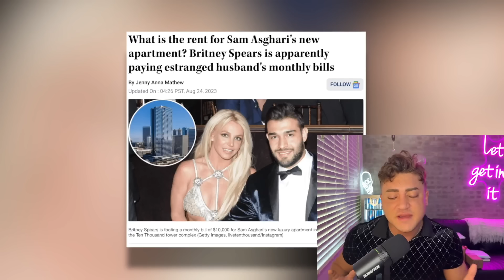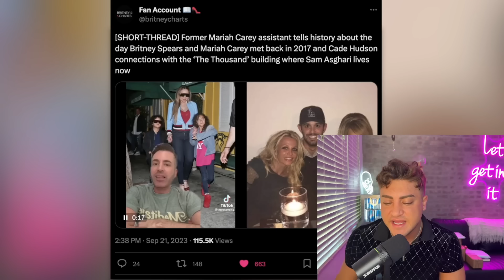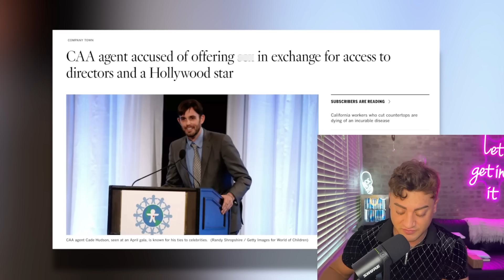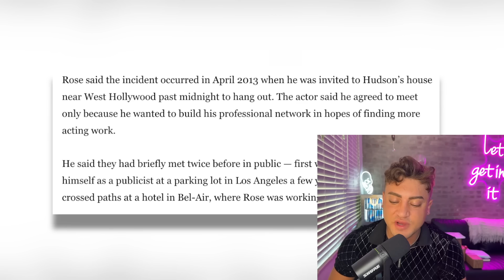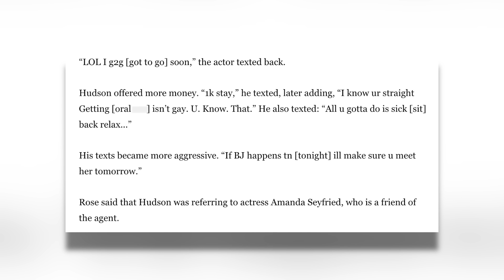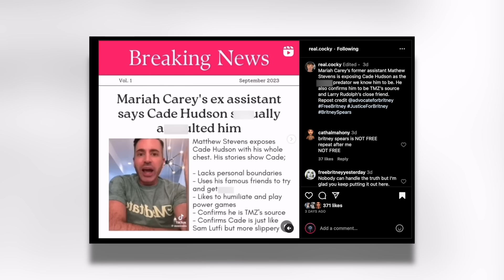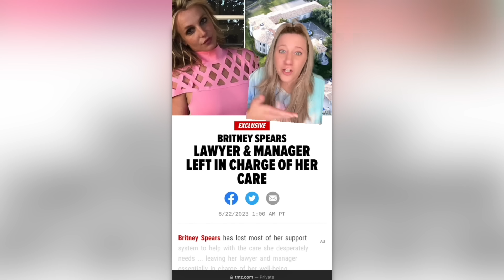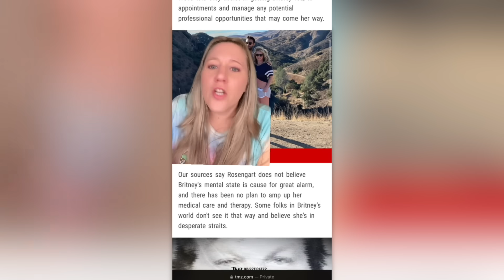EXPOSING Britney Spears' PROBLEMATIC Handler (He is SCARY)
Britney Spears might want to reconsider management, so, let's get into it.

Sloan YouTube
9994 Sowder Village Sq # 502